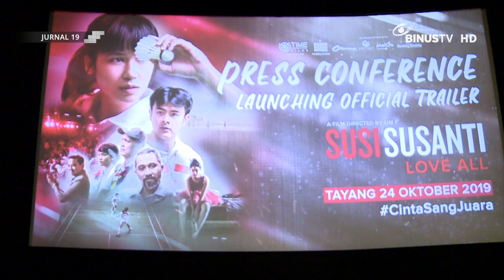[Liputan] Official Trailer Film 'Susi Susanti Love All' Resmi Dirilis